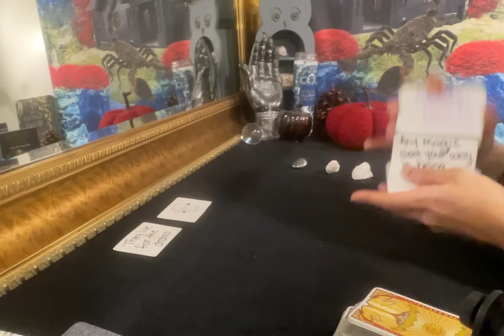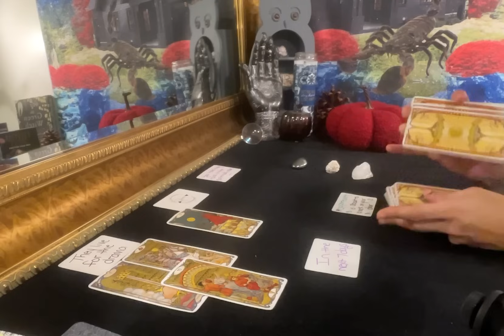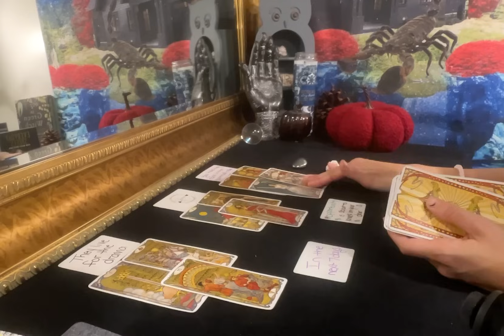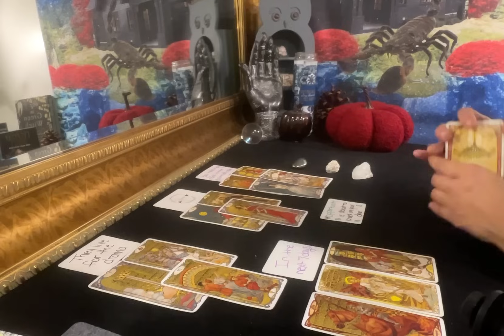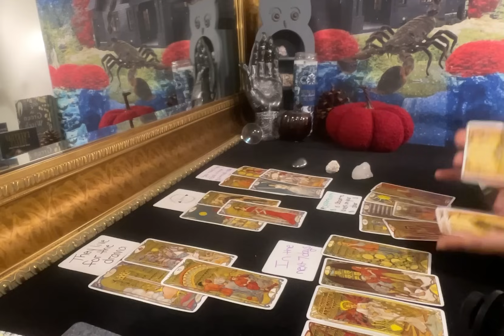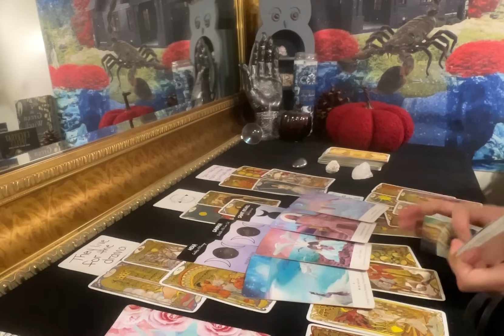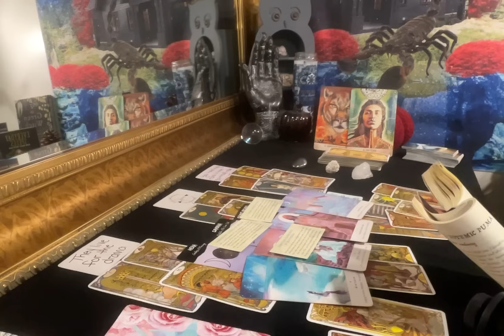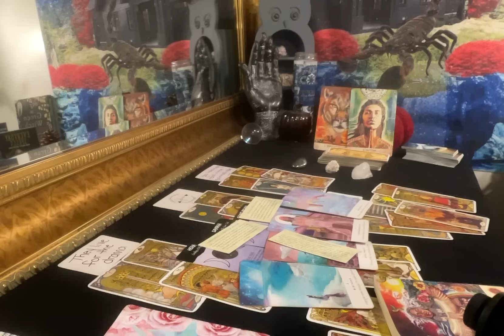Scorpio♏️The One Who Lives For The Drama Is Going To Be Removed | Their Disrespect Will Cost Them⚔️